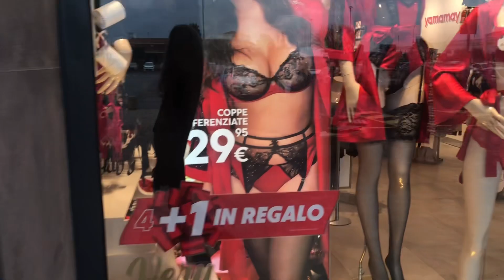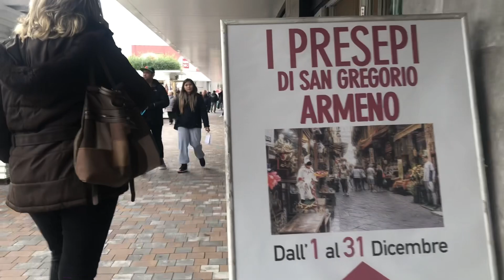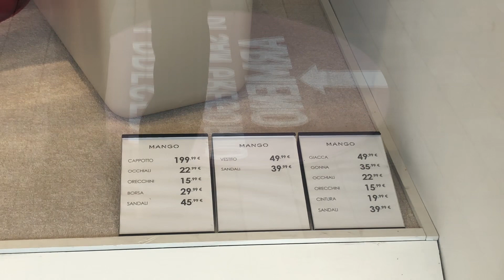Торговый центр Да Винчи | едем выбирать вечернее платье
Жизнь в Италии 🇮🇹 | Торговый центр Да Винчи | едем выбирать вечернее платье